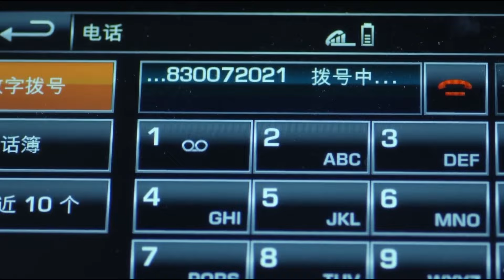霸总联系不上娇妻只好赶回家，打开浴室一看，腿都吓软了！ | 替身甜妻 Double Sweet Wife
剧名：替身甜妻 Double Sweet Wife
主要剧情：主要讲述了一场看似玩笑的婚姻，霸道总裁错宠了代替姐姐嫁入家门的妹妹，而事实的真相远比想象来的更加错综复杂，扑朔迷离。